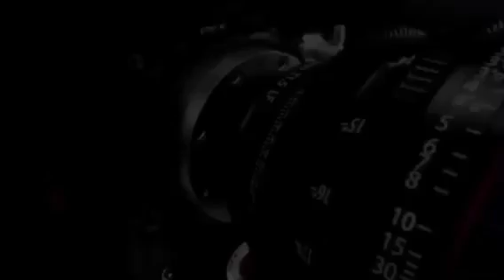DIRECT OUA LE CHEF DE L'ÉTAT FELIX ANTOINE TSHISEKEDI A PRÉSIDÉ LA RÉUNION INTER INSTITUTIONNEL